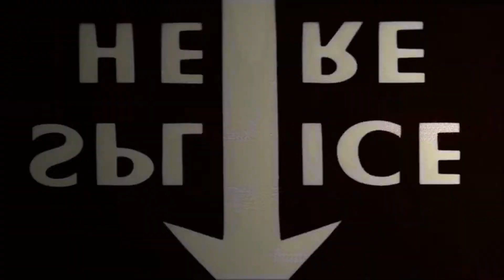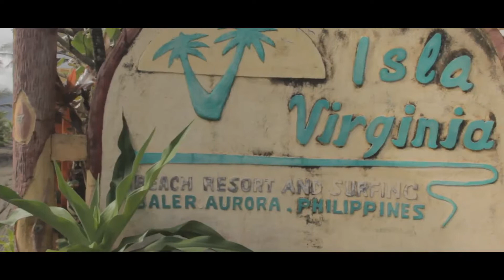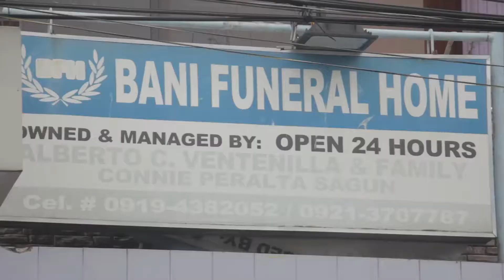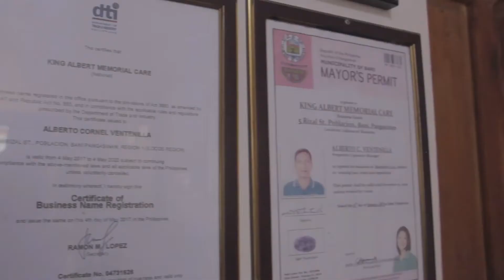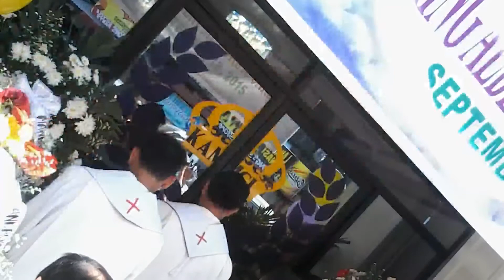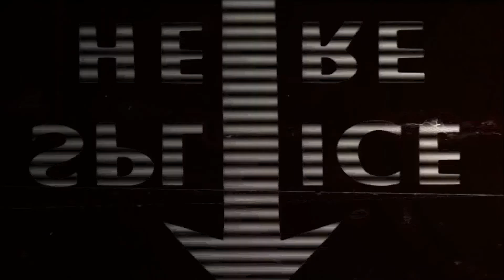youtube video #-hBVV2TUazE